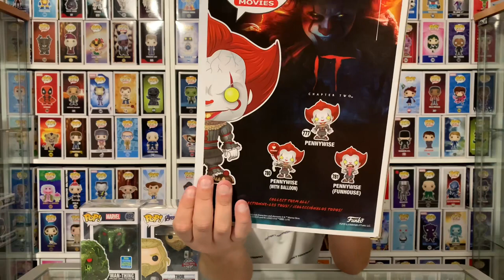FUNKO POP REVIEW | Rare | Most Expensive Part 2 | Back to the Toys Funko Pops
Part 2 of the most expensive Funko Pops I've ever scored at Back to the Toys! This time there are really big surprises and the value rises even higher than in part 1!
Deel 2 van de meest kostbare Funko Pops die ik ooit gescoord heb bij Back to the Toys! Deze keer zitten er echt grote verassingen tussen en stijgt de waarde nog hoger dan in deel 1!

Funko Pop Funko Pop! Funko Pops